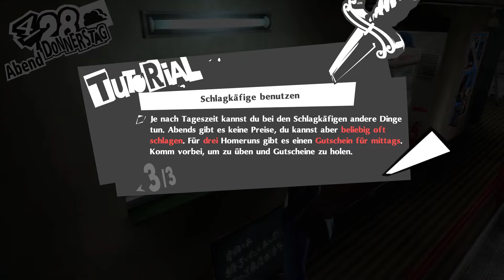Let's Play Persona 5 Royal! Part20 -Glücklose Herausforderungen